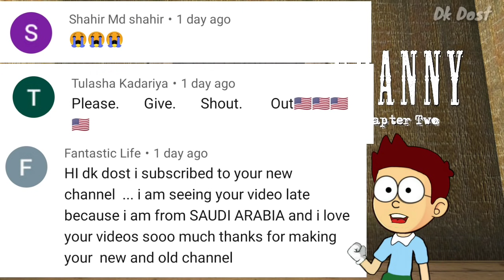Dada Dadi ke Ghar se Bhag gaya 😁 - Granny Chapter Two Full GamePlay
-:- ice scream 2 vs scary neighbor 3D : shiva vs Kanzo gameplay